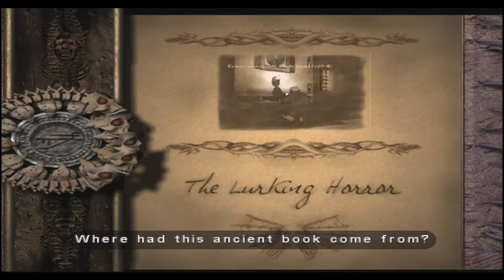*INSANITY FAMILY* │ PtB Plays: Eternal Darkness #11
The Roivas family is just...well just the most level headed family ever

Thanks for taking a lookie-loo at my insane ramblings overtop of some fun games you play on your Computerconsolgamingbox!

Leave a Comment word or 3? and give a thumbers uppers!